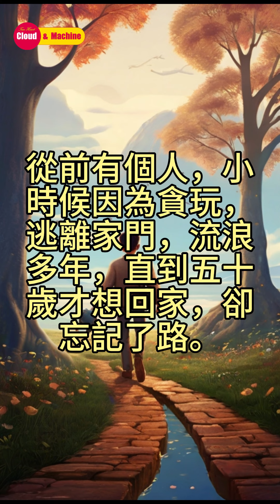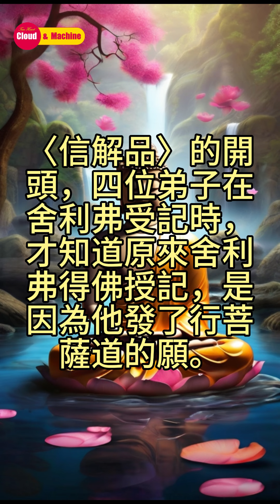窮子喻 法華經 佛陀 小故事 窮子喻 貪玩 父親 富翁 傭人 繼承家業 一佛乘 四大弟子 如來智慧 深信佛法 佛性 人人成佛 發心 行菩薩道 佛智 法寶 AI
妙法蓮華經
窮子喻
〈信解品第四〉

1
從前有個人，小時候因為貪玩，逃離家門，流浪多年，直到五十歲才想回家，卻忘記了路。多年來，父親一直尋找他，並經營事業，成為富翁。

2
有一天，窮子經過父親的大宅，看到豪宅嚇得跑開。父親認出他，派人去追回，窮子以為犯錯，驚嚇昏倒。

3
父親讓他離開，但暗中派僕人勸他到家中做除糞工。父親還喬裝成傭人，與他一起工作，二十年後，窮子熟悉了富人的生活，被委以財務重任。

4
雖然獲得信任，但窮子仍自認是長工。父親病重，將家業託付給他，並告知眾人他們是親生父子，窮子繼承家業，喜出望外。

5
佛陀的四大弟子須菩提、迦旃延、迦葉、目犍連，用這個故事比喻自己。過去他們因心智未開，失去了大乘法，守在小乘法中，浪費了接受妙法的機會。如今，在佛陀的引導下，他們終於理解了一佛乘的道理，感恩佛陀的教誨。

6
佛陀說：「眾生皆具如來智慧德相，只因妄想執著，不能證得。」我們要深信佛法，相信眾生本具佛性，人人都有成佛的可能。我們要尊重和悲憫眾生，恆持愛護生靈之念。

7
〈信解品〉的開頭，四位弟子在舍利弗受記時，才知道原來舍利弗得佛授記，是因為他發了行菩薩道的願。

8
他們感到懊悔，過去只固守小乘法，忘卻了久遠劫來慈悲渡眾的本願。幸有佛陀憫念眾生，如子般教誨，啟發他們的善根，發心行菩薩道，終究得到無上佛智的法寶。